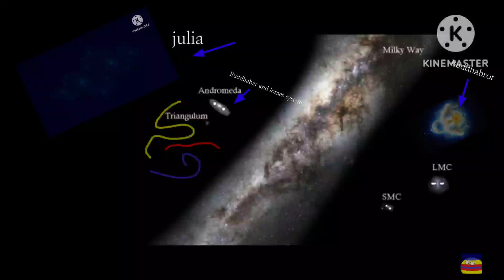Version 6 background for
I need to make trailer of version 6 In March.